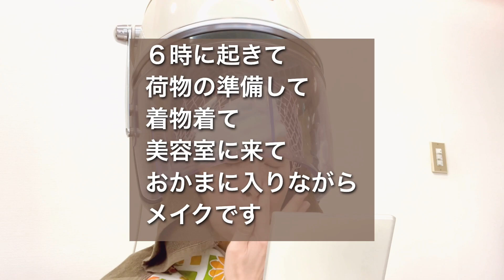おかまに入りおセット&メイク中 i89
昭和レトロな、おかまドライヤー。
着物を着る時にヘアセットする時には大活躍です。
和風のセットが出来る美容室はどこにでもありますが、日本舞踊や邦楽の方々、芸者さん、スナックの女性たちなど、花柳界の髪をセット出来る美容室は少ないのです。
このヘアセットは動いても崩れないし、寝ても大丈夫。２、３日そのままいけるって凄い❣️

おかまに入りながら、メイクして、
ベトナムの旧正月 テトで踊りました。
TET HOKKAIDO 2023
Tết Nguyên Đán